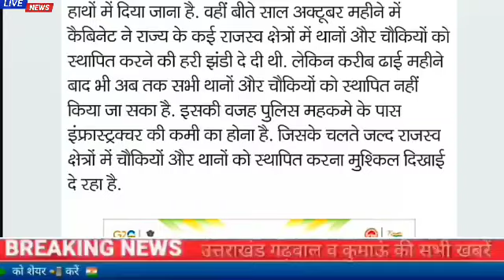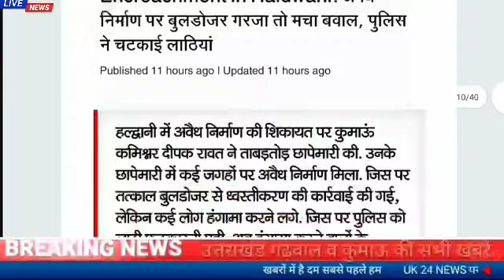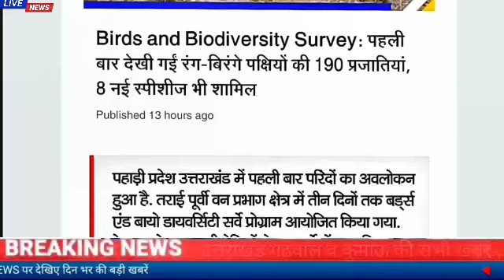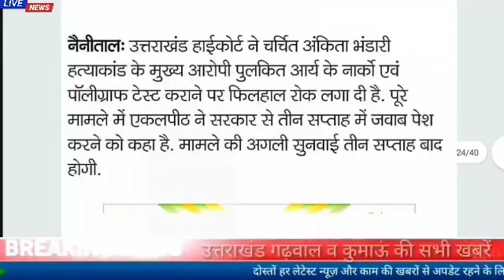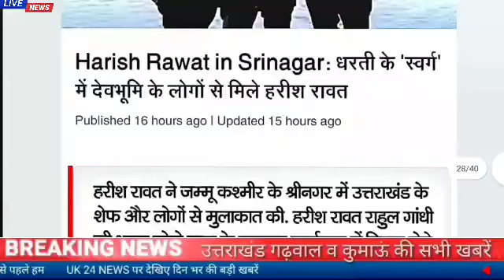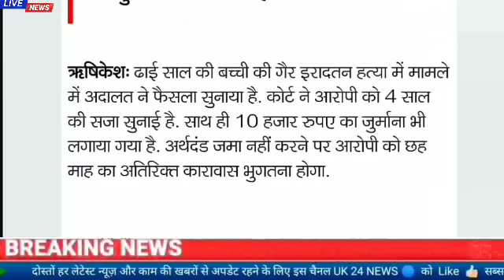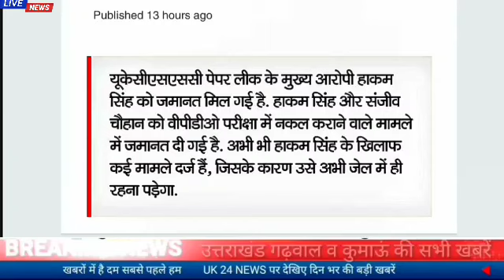31 जनवरी उत्तराखंड समाचार।विराट अनुष्का की धार्मिक यात्रा,हल्द्वानी में अवैध निर्माण चली लाठियां...